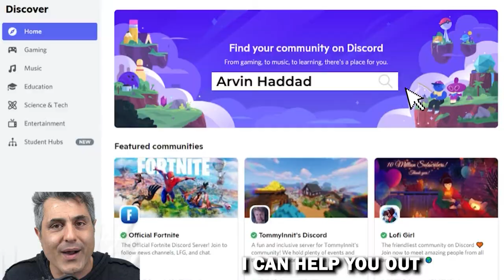27930 Pacific Coast Hwy | 3 Reasons Why The Most Expensive House In Malibu Is NOT WORTH Its Price!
Welcome to the official "Arvin Haddad - ZipSmart" YouTube channel. In this video, 27930 Pacific Coast Hwy, Malibu, CA 90265, which is currently listed for $85,000,000. In the first 2 minutes, he critiques the property based on his 10 factors of quality which are Location, Lot Quality, Lot Orientation, Lot Utilization, Privacy, Views, Scale and Architectural style, Layout, Finishes, and the X-Factor. The X-Factor tries to encompass what the other 9 factors could not, such as an element that makes the property stand out and/or financial upside and the suitability of the property as a rental investment.

Are you having a difficult time selling or purchasing a property? You can book a consulting call from anywhere in the world with Arvin on a one on one setting by clicking on the

🛑 [It's important to note that the content of Arvin’s videos is solely his personal opinion and they are made for entertainment and educational purposes. His brokerage or video sponsors do not necessarily share his opinions. Property analysis is subjective in nature thus Arvin does not guarantee the accuracy of the information presented in his videos, please see the properties in person, review the information available online and contact the city to help you form your own independent decisions.]

✅Don't forget to show some love to "Arvin Haddad - ZipSmart".

               ❁*: .｡. (𝗔𝗿𝘃𝗶𝗻 𝗛𝗮𝗱𝗱𝗮𝗱 - 𝗭𝗶𝗽𝗦𝗺𝗮𝗿𝘁) .｡.:*❁